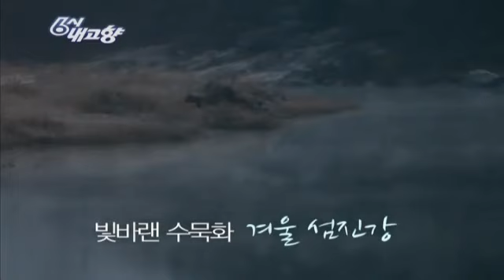6시 내고향 - Hometown Report EP5152 # 008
Showtime : KBS 1TV 6:00~6:55pm Mon-Fri
MC : Seong Se-jeong, Oh Jeong -yeon 11/23/2012